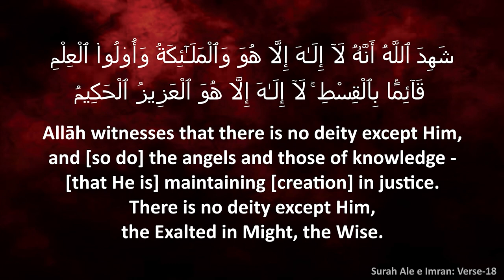Dars | Islami Aqeede ke Bunyadi Sawalaat aur Jawabaat (Part-4) - By Shaikh Hafiz Abdul Wahid Madani